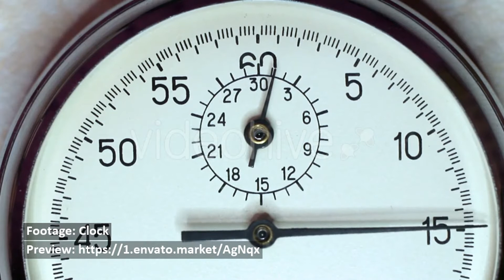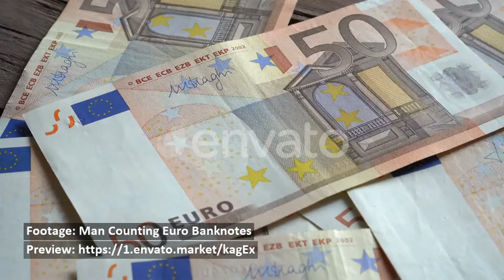A Man Walks Through The - Stock Footage | Mega Pack +40 items